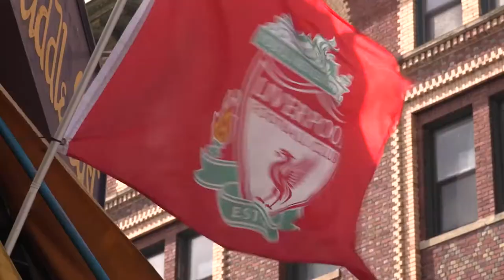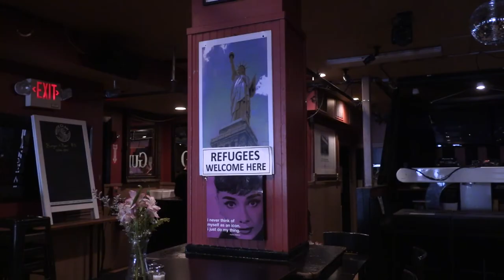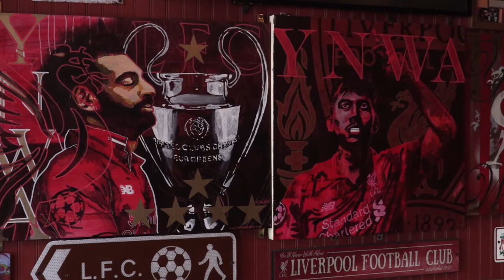Liverpool Finds a Home in Cambridge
A short documentary about the sports team, Liverpool, being popular in a Cambridge resto bar called The Phoenix Landing. Hosted and produced by James Herrick.